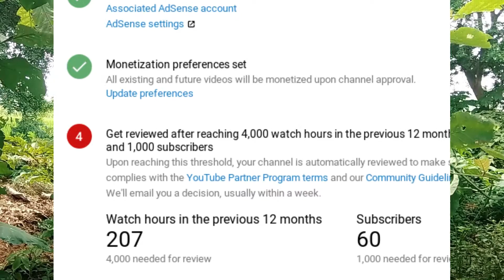Youtube से पैसा कैसे कमाएं💰| How to Earn Money From YouTube🤑 2021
No bakvas only kaam ki baat .Hello Dosto is video me maine aapko bataya hu ke aap kaise ghar baithe baithe free me ek YouTube Channel start kar sakte hai aur sath me kuch Tips & Tricks bhi bataya hu..Umeed hai aapko video pasand aayega.
 Itne easy tarike se koi nhi bta rha hai I hope you guys aapko meri baat jarur se samajh aai hogi.🤑 YouTube se paisa kaise aata hai ye btane me jyada samay nhi lagta lekin log lambi lambi video bnaker ise complicate kar rahe hai, ek baat or paisa kamana hai to sahi or behtar content bnana hoga. 👍

इतना पढ़ने के लिए धन्यवाद 👍 ✨
Markers
0:00 Passionate
0:23 How to make money
1:30 Copyright strike
1:53 My opinion!

Youtube से पैसा कैसे कमाएं
How to Earn Money From YouTube 2021
Youtube algorithm by Murli Kartik Sinha
Youtube se paise kaise kamae by Murli Kartik Sinha
how to earn money on YouTube by Murli Kartik Sinha,
youtube earnings
earnning app
how to link adsense to your youtube channel
how to viral my video

Cheers with Murli Kartik Sinha :)